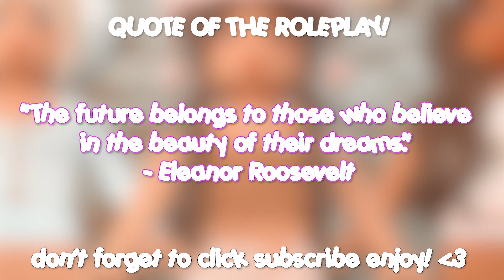BERRY AVENUE CODES & BLOXBURG OUTFIT COZY WINTER PAJAMA PT.1! BROOKHAVEN & OTHERS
⊹︵‿︵‿ʚ♡ɞ‿︵‿︵⊹

hi ; i show *NEW COZY WINTER PAJAMA OUTFIT codes for berry avenue, bloxburg & brookhaven PT.1!* | @aestaethic which you can use for bloxburg, roleplays, berry avenue, brookhaven and more roblox games ! please enjoy the video*. ૮꒰´꒳`⑅꒱ა

・ 112K

♡ ⌇ *timestamps*
0:00 ♡ intro
0:15 ♡ disclaimer!
0:21 ♡ Quote of Roleplay
0:31 ♡ cozy winter pajama outfits
1:56 ♡ outro

♡ ⌇ *bgm credits*

⊹︵‿︵‿ʚ♡ɞ‿︵‿︵⊹